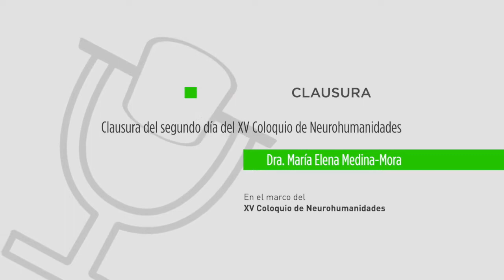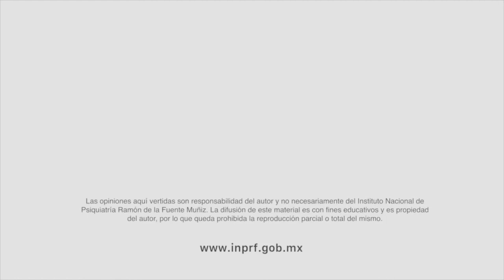Clausura del segundo día del XV Coloquio de Neurohumanidades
Dra. María Elena Medina-Mora

3 de abril del 2019

En el marco del XV Coloquio de Neurohumanidades